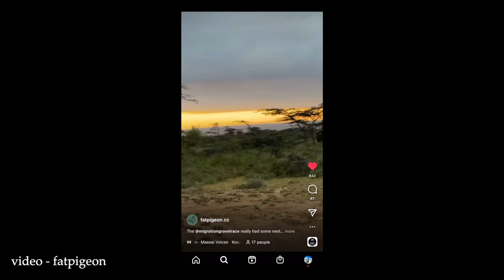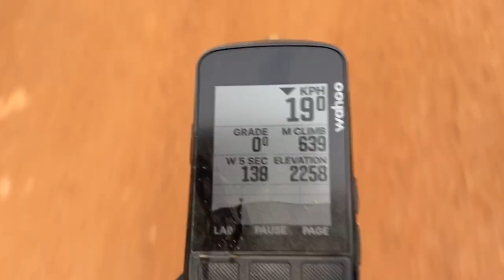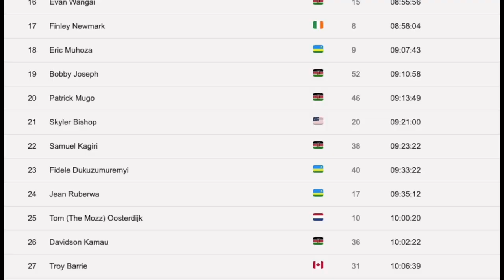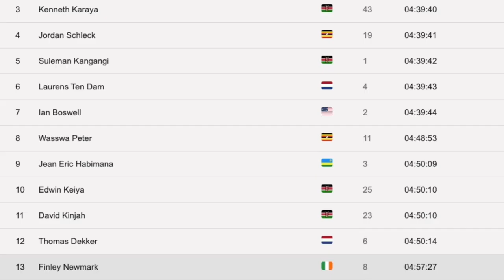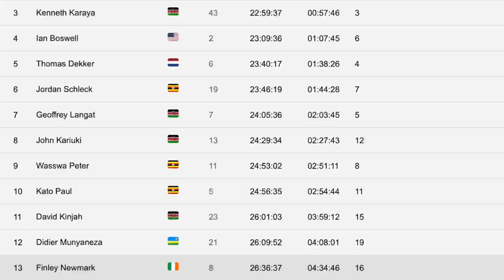TRINITY on the Gravel EP1 | Migration Race - pt2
A month ago Finley Newmark took a trip to Kenya for the Migration Gravel race

This is the second of two parts, covering Stage 2, 3 and 4.

This race is special in many ways, providing a platform for East African riders to perform on their home turf, and doing it with epic scenery for everyone to enjoy!

Filmed, edited and ridden by Finley Newmark